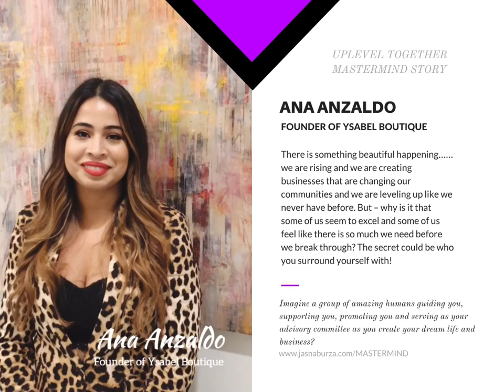Ana Anzaldo MM story | Uplevel Together Mastermind Testimonial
Jasna Burza is a Life and Business Strategist and Motivational Speaker. Her work is based on research in neuroscience and psychology, with emphasis on positive psychology. She believes in re-creating brain pathways to build new beliefs, actions and life patterns. She holds a Master in Public policy and is experienced sales professional in software business and international consulting. She was featured on CBS-WCCO as “A Minnesotan to Meet.”

Jasna’s positivity and passion for dreams is not only infectious, but is guaranteed to energize and empower those around. Having lived through war in native Bosnia, Jasna teaches and inspires others to learn resilience, create purpose and connect to deeper meaning of life, aligning their skills and passions with their work.

Access free video training on living your life on purpose